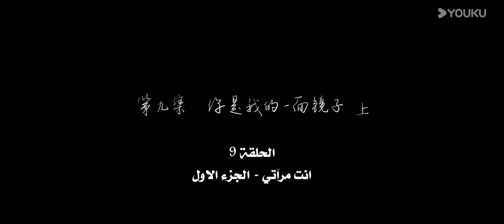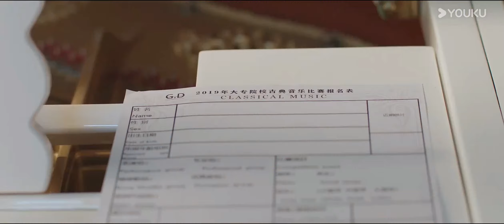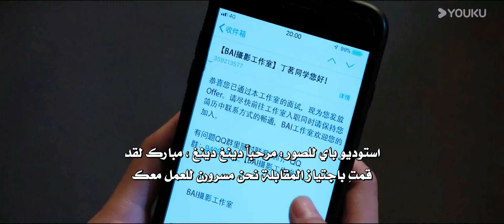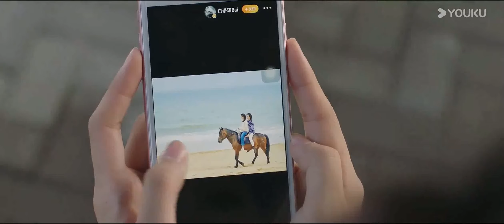الحلقة 09 دراما رومانسيتي الاولى💕 | First Romance وانغ يي لون / وان بينغ / وو هان كون | YOUKU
انقر هنا لتحميل تطبيق YOUKU الدول

تحكي قصة الحب الأول لسنوات عديدة بشكل أساسي قصة الفتاة النشيطة شيونغ يي فان، وأمير البيانو البارد يان كي، و حسناء الحرم الجامعي تانغ تانغ، وسائق الحب القديم باي يو زي، ومخطط الحب دينغ مينغ. قصة الحب الأولى.

الممثلون : وانغ يي لون / وان بينغ / وو هان كون / جينغ شو هوان / لو يانغ يانغ / وي تيان وو / هي يانغ مينغ فان / رين لونغ / وونغ هونغ / وانغ شياو كون / سوي كاي / لين زي جينغ / وانغ جيان جين /  تانغ جيا لونغ / سوي لي يا

نحن نهدف إلى توفير أحدث مقاطع الفيديو وأكثرها متعة لك!